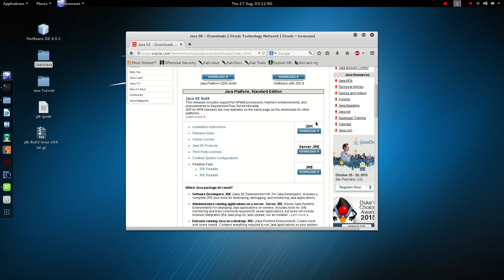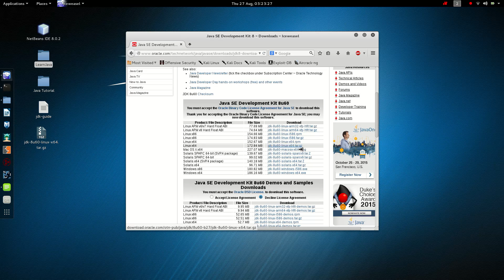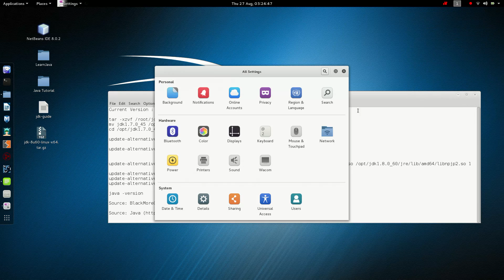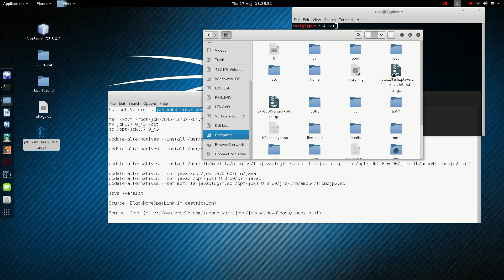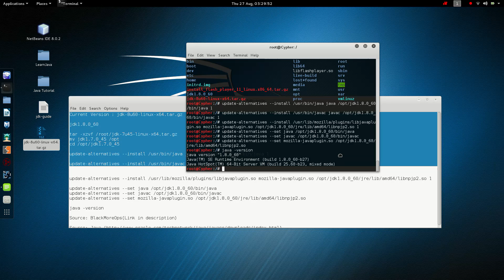Java Tutorial #2 - Installing/Upgrading JDK On Linux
**With voice guide.
**Link + Command Line in description.

UPDATE :

You can switch between your installed Java Version AFTER following this tutorial by typing:

$ sudo update-alternatives --config java

Notice the dual dash next to 'config'. This will print for you all the installed Java with their version and path to your terminal, and you can choose which is the default one.

I'm using Kali Linux 2.0 Sana for this tutorial, and I would like to thank BlackMoreOps for the guide. This guide should work pretty much the same on other Linux distribution, just watch over your system either 32-bit or 64 -bit by running this code in terminal:

$ arch
OR
$ uname -a

For details on JDK,JRE and JRE Server, and Java SE,ME and EE, check on my previous video.

Command Line:

Current Version : jdk-8u60-linux-x64.tar.gz

ls (to view list of file/folder)
jdk1.8.0_60 (make sure it is folder name, not tar.gz)

**tar command is for unzipping the .tar.gz file**

tar -xzvf /root/ jdk-8u60-linux-x64.tar.gz

**mv is the command to move the folder, that is towards the opt directory in your root**

mv jdk1.8.0_60 /opt   (to move the folder to opt)

**cd is, well, changing the directory into the one we've copied jsut now**

cd /opt/jdk1.8.0_60   (to change directory to here)

update-alternatives --install /usr/bin/java java /opt/jdk1.8.0_60/bin/java 1

update-alternatives --install /usr/bin/javac javac /opt/jdk1.8.0_60/bin/javac 1

update-alternatives --install /usr/lib/mozilla/plugins/libjavaplugin.so mozilla-javaplugin.so /opt/jdk1.8.0_60/jre/lib/amd64/libnpjp2.so 1

update-alternatives --set java /opt/jdk1.8.0_60/bin/java

update-alternatives --set javac /opt/jdk1.8.0_60/bin/javac

update-alternatives --set mozilla-javaplugin.so /opt/jdk1.8.0_60/jre/lib/amd64/libnpjp2.so

java -version